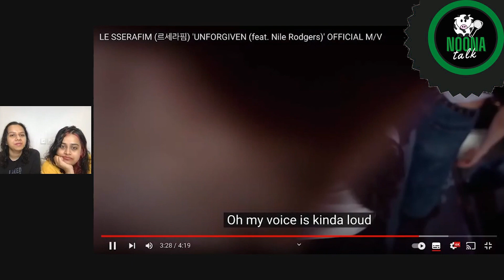Can Unforgiven by Le Sserafim be forgiven? NoonaTalk Reacts